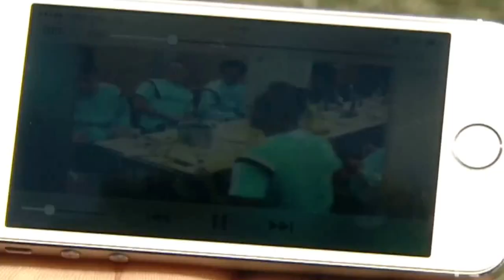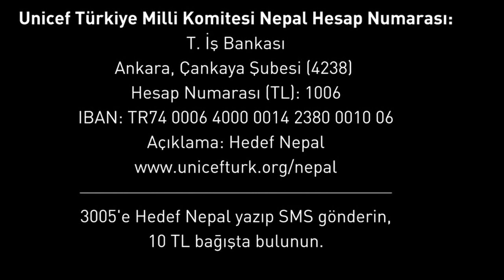Galatasaraylı futbolcular Suarez ve Drogba’ya meydan okudu!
Hedef Filo Galatasaraylı futbolcularla birlikte Nepal'e yardım çağrısı başlattı.